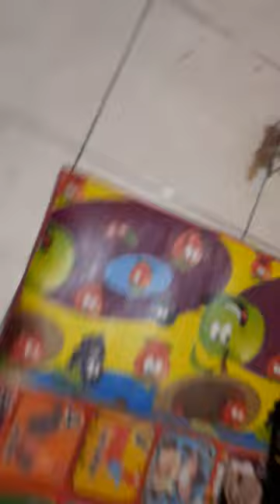KUCING KUCING LUCU DAN PINTAR💖KUCING ENDINGNYA LAGI KANGEN SAMA PEMILIKNYA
Kucing kucing lucu dan kucing kucing pintar kangen sama pemiliknya.,terlalu banyak adopsi kucing.vidio kucing terbaru 2022|vidio kucing tiktok🥰

Vidio kucing lucu terbaru dan anak kucing dan beserta suara kucing meong meong yang telah di rangkum dalam vidio kucing dengan kualitas vidio yang lebih baik yang akan membuat kalian gemes,terhibur.